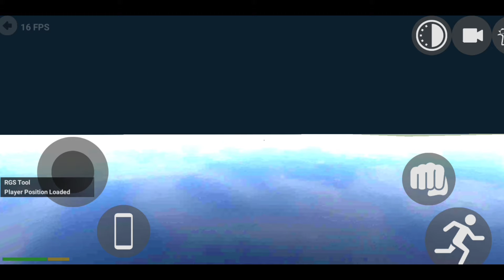RGS TOOL in Indian Bike Driving 3D || indian bike driving 3d Glitchs || Mythbusters #25